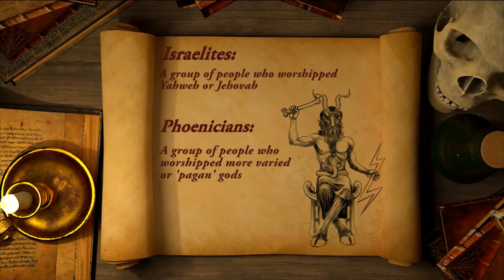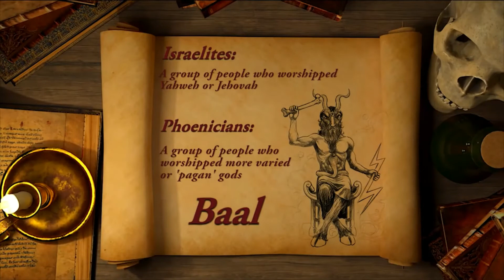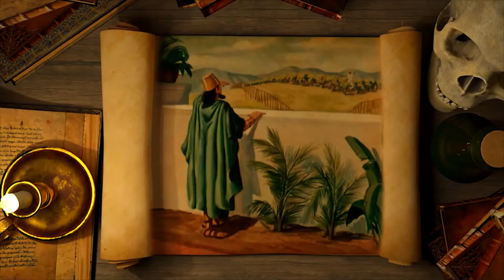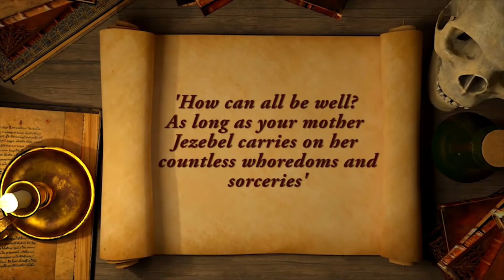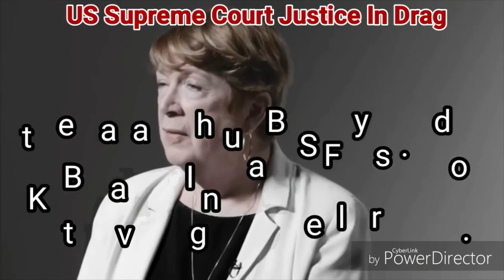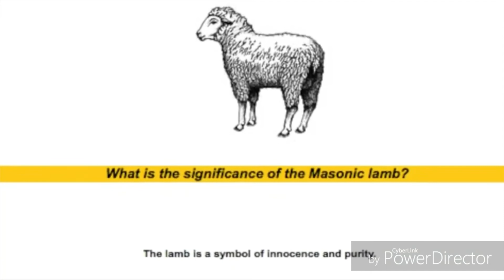The Magical Powers Of Makeup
What does the Bible say about Makeup
And what is the phycology behind the Vail.